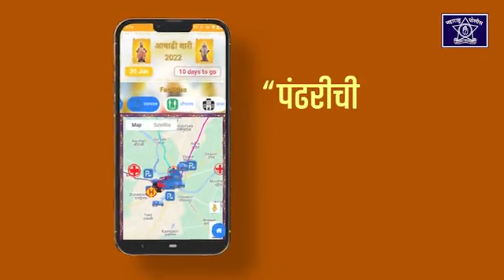पंढरपूरात आषाढी वारी साठी येणाऱ्या प्रत्येकासाठी सूचना pandharpur पंढरपूर वारी 2022 सूचना